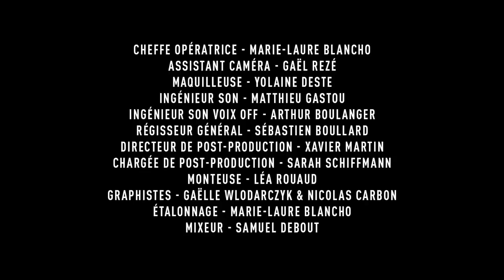PROFESSION #6: CONSEILLER EN TECHNOLOGIE (Alex Ramirès)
LE GONTRAT DE GONFIANCE